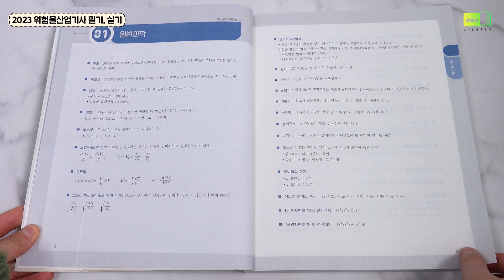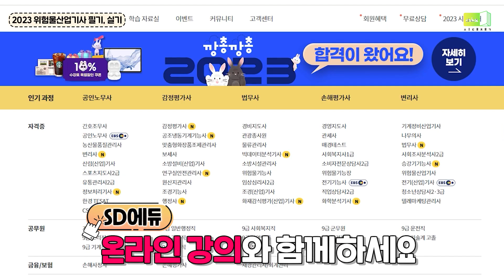시대 책(Check)ㅣ2023 Win-Q 위험물산업기사 필기, 실기 단기합격ㅣ강의, 기출문제, 공부법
[2023 Win-Q 위험물산업기사 필기, 실기 단기합격]
- 위험물산업기사, 강의, 기출문제, 공부법

핵심이론과 핵심예제로 꼭 학습해야 하는 중요 부분만 공략하고!
과년도 및 최근 기출복원문제로 완벽한 마무리 학습까지!
위험물산업기사 필기, 실기 시험은 SD에듀와 함께 완벽 대비해보세요~!